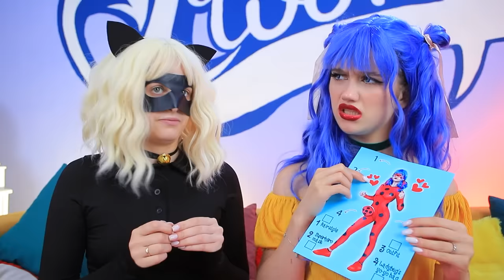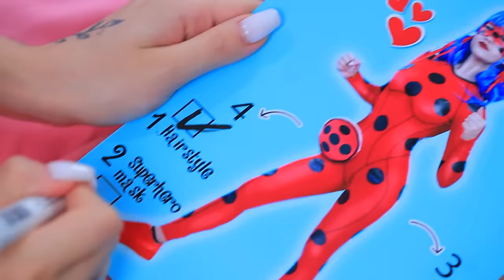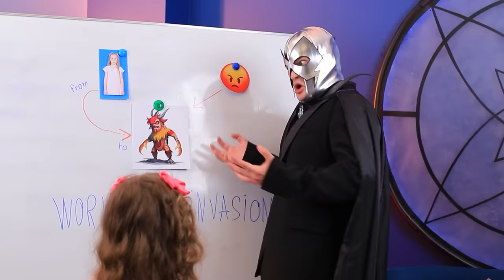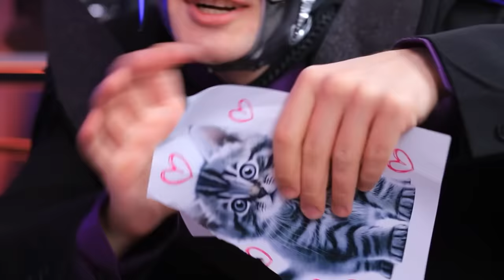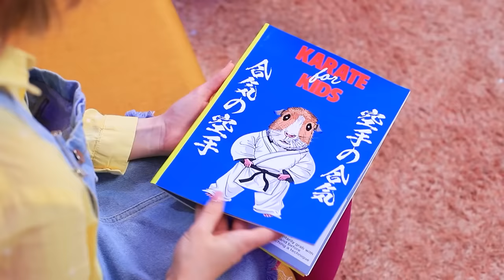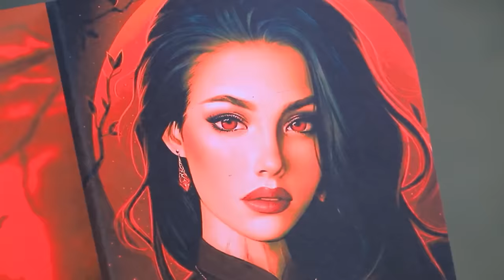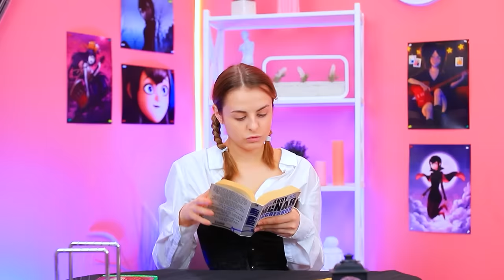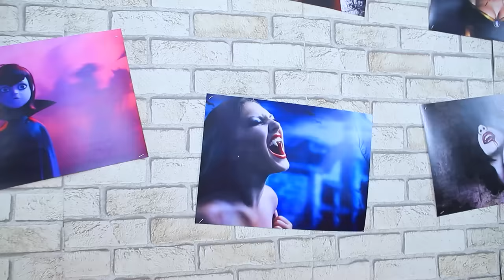I Was Adopted by Ladybug! How to Become Miraculous Ladybug!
🍭TROOM TROOM GAME is waiting for you HERE! 🍭🎉
🕹Connect candies and solve fun puzzles! 🍬😃
🎁Join and get COOL rewards! 🎁

What is it like to be Ladybug's daughter?! If you are interested, then you will definitely like our new video!